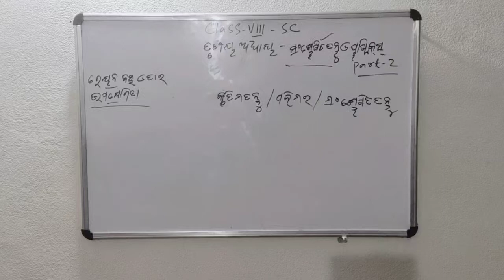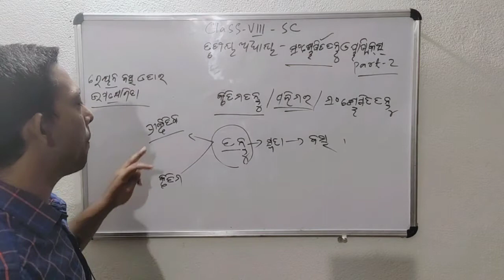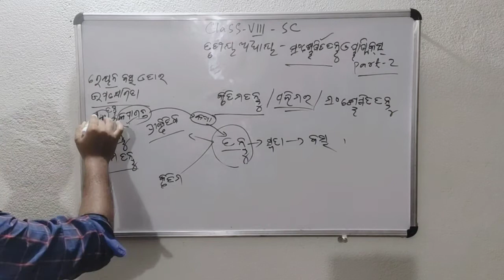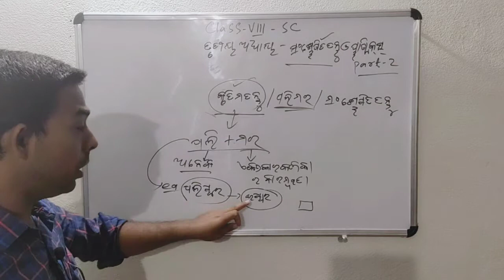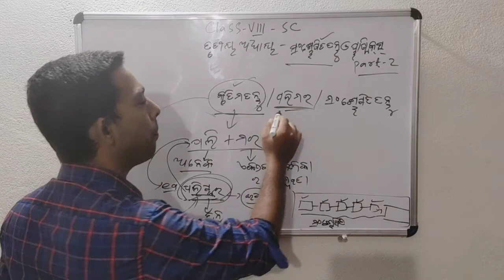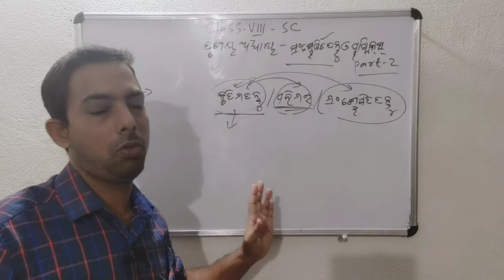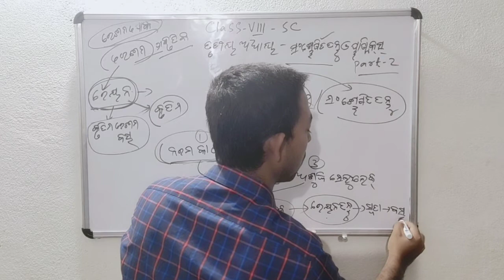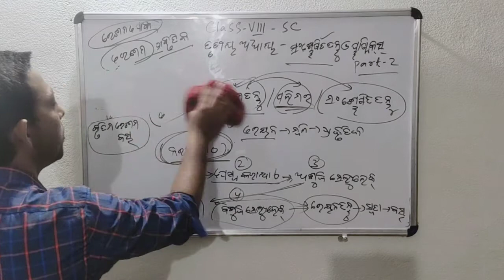odia medium class 8 science ତୃତୀୟ ଅଧ୍ୟାୟ ସଂଶ୍କେଷିତ ତନ୍ତୁ ଓ ପ୍ଲାଷ୍ଟିକସ ପାର୍ଟ-୨